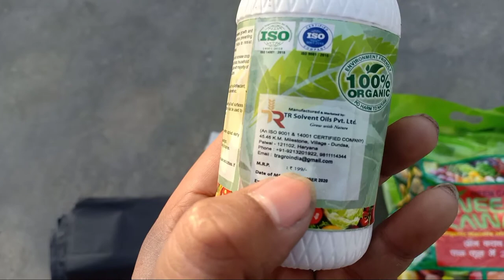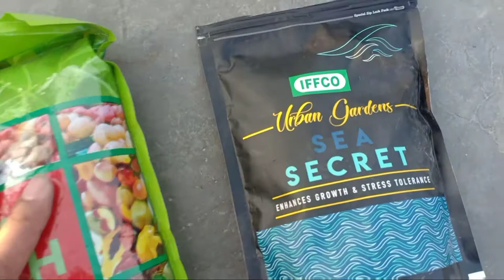Delhi ki sabse Sasti gardening and fertilizer shop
Fertilizer price# gardening fertilizer#

Shivam Khad Beej Bhandar